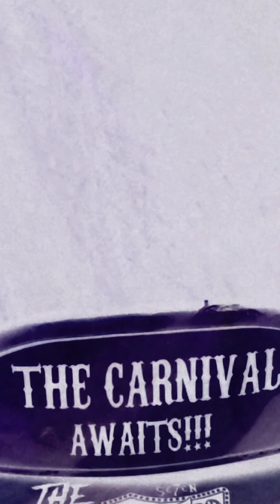Rika Wildlee Vs Ruthless D.Adams. UWE :Summer Tsunami Promo.